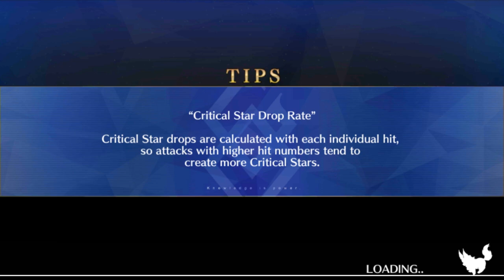Let's Play: Fate/Grand Order (Camelot) - Part 5 [A Homicidal Maniac]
This fella needs a good whackin' on the head.

(Also for all the homewreckin' he's done in the past too~)
Playlist of this playthrough.

In 2017, the final era where sorcery still exists, the Chaldea Security Organization, its numerous projects having guaranteed humanity's existence through to the next century, discovers that the future they have observed no longer exists, and calculates that humanity will now go extinct in 2018.

The setting for this Sixth Grand Order is the year 1273, a holy land where many gather to worship.

Gallant Knights (and others) battle for the restoration of humanity in a kingdom scarred by a history that should not exist!